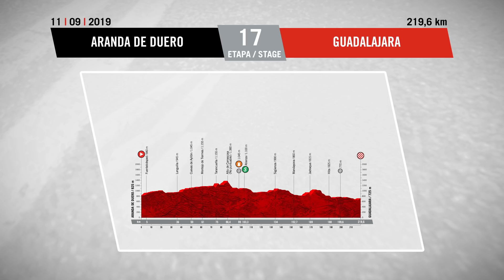Vuelta a España 2019 Sintesi della tappa 16: Pravia – Alto de la Cubilla | GCN Italia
La sedicesima tappa della Vuelta a España ha offerto uno dei finali più duri di questa edizione. Due salite di prima categoria, il Puerto de San Lorenzo e l'Alto de la Cobertoria, come antipasto prima del gran finale sulla salita di Puerto de la Cubilla, 18,2 km km al 6% di pendenza media. Questa non è una diretta ma la sintesi di tutto quello che è successo.